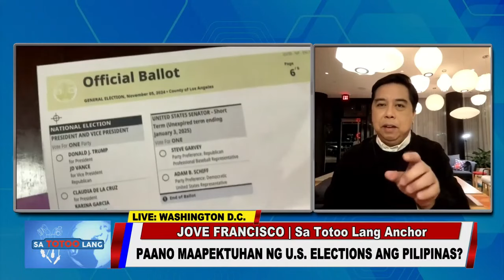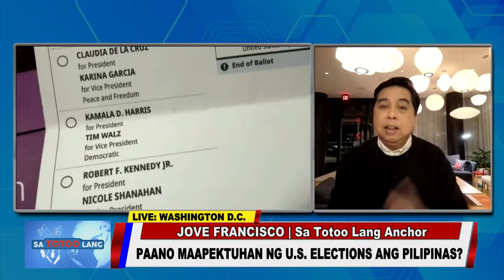Paano maapektuhan ng U.S. elections ang Pilipinas?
Anu-ano nga ba ang magiging epekto ng resulta ng U.S. elections sa Pilipinas? Alamin ‘yan at ang iba pang latest update mula kay SaTotooLang anchor Jove Francisco.